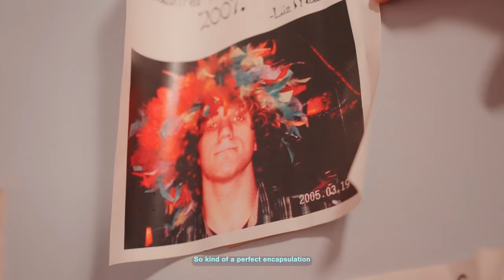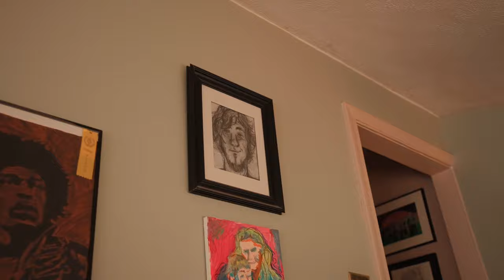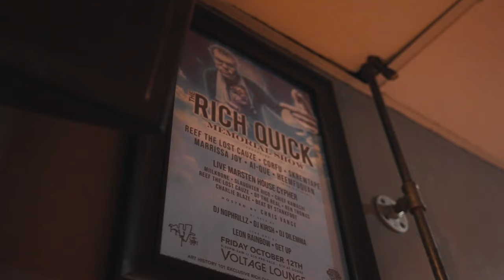CODYGRIZ - NEVER GROW UP - SIGNATURE KENDAMA EDIT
Cody Griswold AKA CodyGriz has been working at Sweets Kendamas since 2015 and has become a major part of our company. That’s why we are so excited to finally hook him up with a Signature Model!

Cooper traveled with Cody to his home state of Pennsylvania to capture some important locations and people for this edit. We take a look at the details of the Griz Mod and learn more about Cody’s history and play style.

for ALL of your kendama needs.